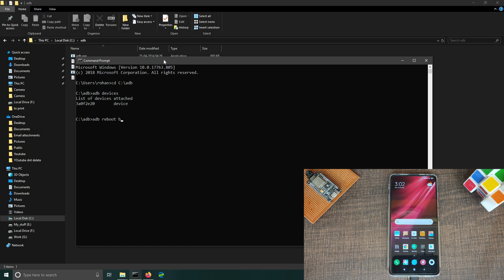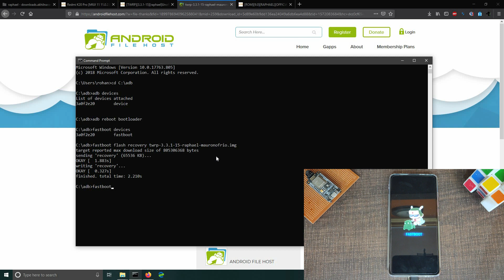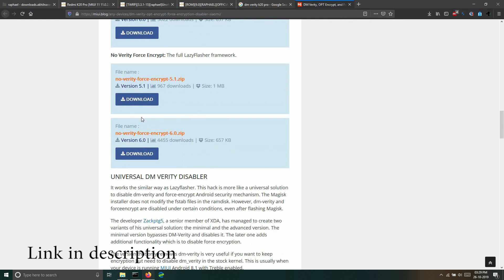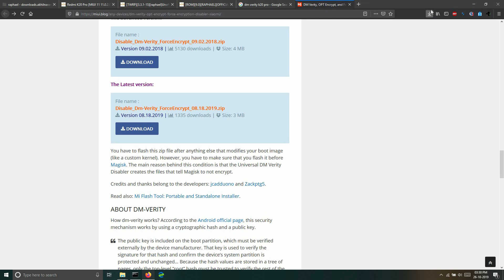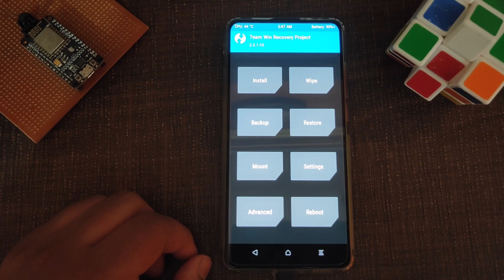Redmi K20 Pro / Mi 9T Pro TWRP recovery installing guide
In this video I will show you how to install TWRP recovery on Redmi K20 Pro / Mi 9T Pro